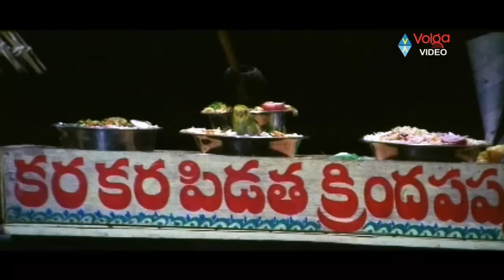Navvuthu Bathakalira - Konaseema Kurra Danniro - Chakravarthi, Malavika, Sangeetha - HD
Navvuthu Bathakalira -  Konaseema Kurra Danniro

Movie: Navvuthu Bathakalira,
Starring: J. D. Chakravarthy, Malavika, Asha Saini,
Director: Kodi Ramakrishna,
Producer: Srinivasa Reddy,
Release date :2001,
Language: Telugu.

Song Title:
1.Din Din Thara,
2.Ayyappa Sharanamayya,
3.Dhirana Thmo Thakita,
4.Konaseema Kurradanirro ,
5.Norara Navveddam,
6.Konaseema Kurradanirro.